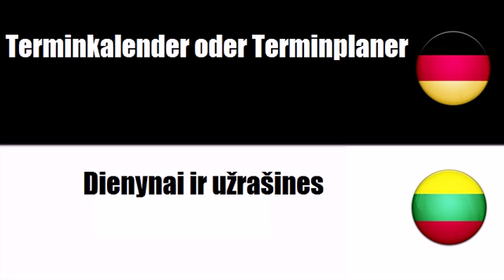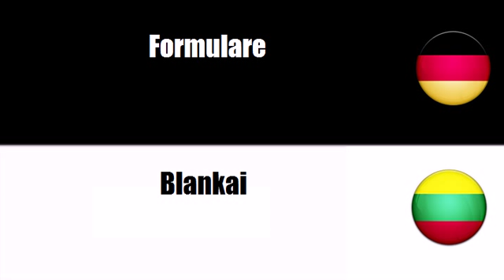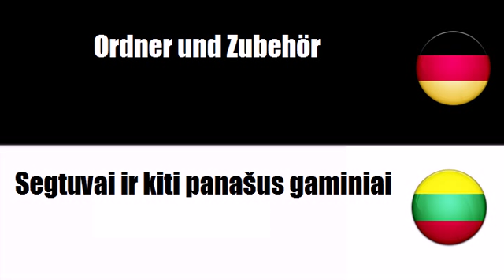Litauisch lernen = Register aus Papier oder Pappe